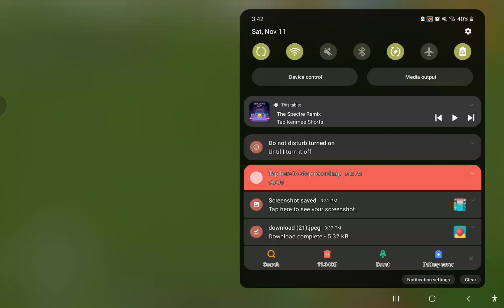test my mod coming soon